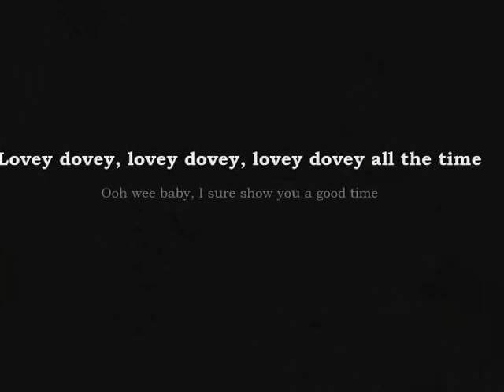Pomfret 2010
15th Pomfret Reunion Class of 1995